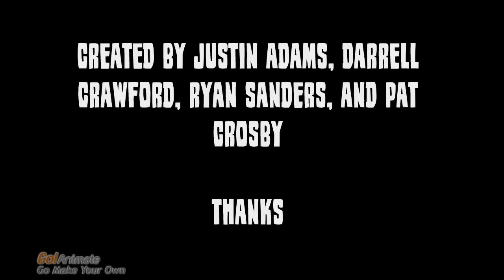Searle's Chinese Room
Justin Adams, Darrell Crawford, Pat Crosby, Ryan Sanders. Intro to Phil Section 02 MW 12:45-2